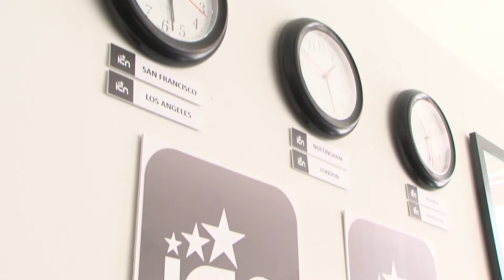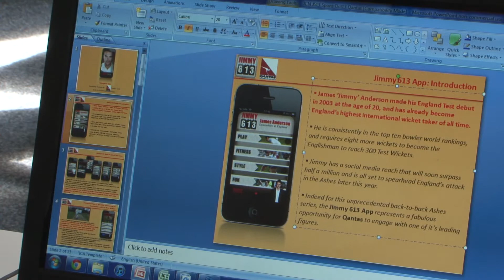Summer internships - ICN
Geoff Baker, CEO at ICN, Prachi Jain, management studies student and Greg Dougall, economics with Chinese studies graduate share their experiences of the summer internship scheme.